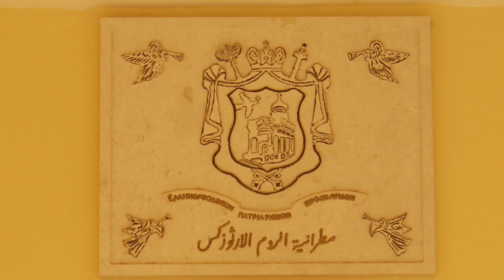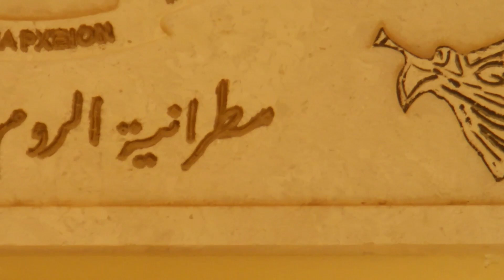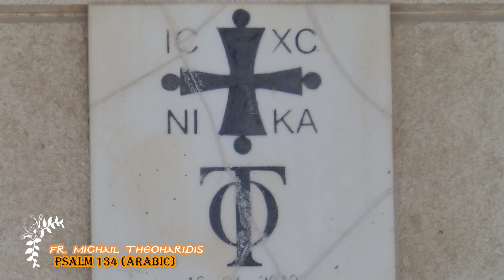134 psalm in Arab